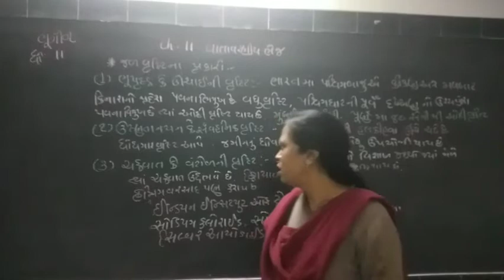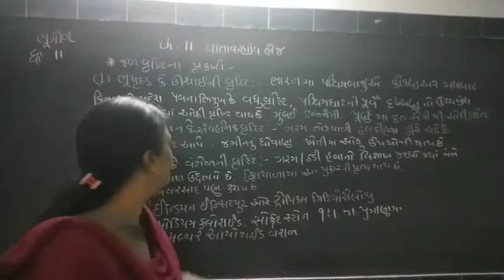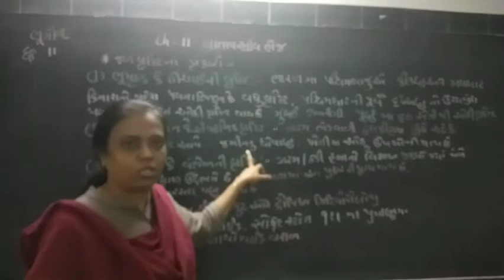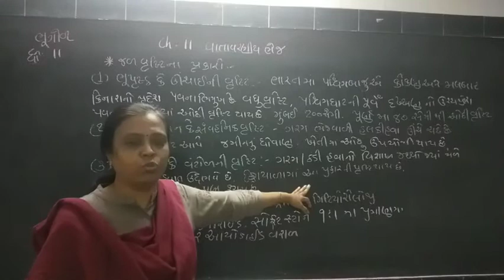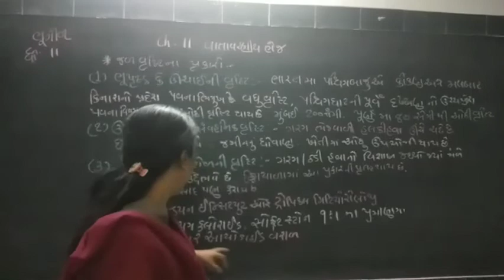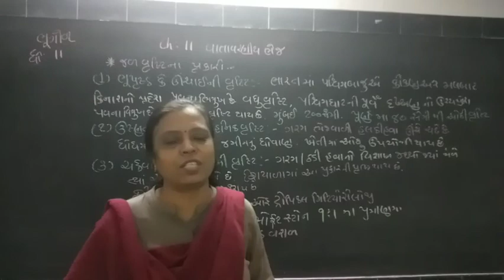Bhugol/Std11/Ch 11(part 5)/Ramani S.L.